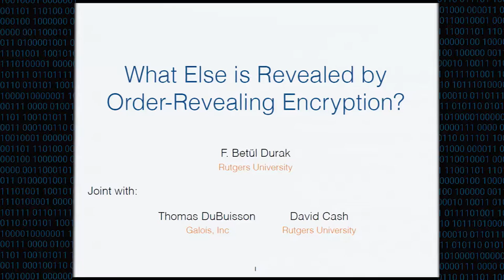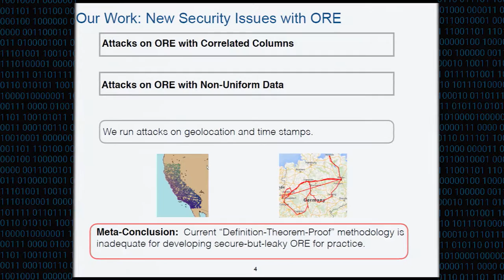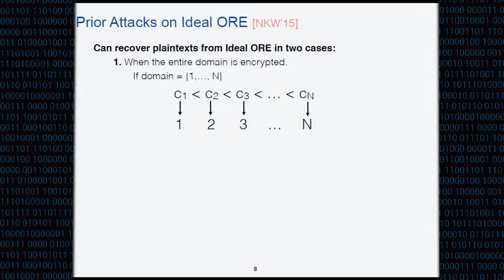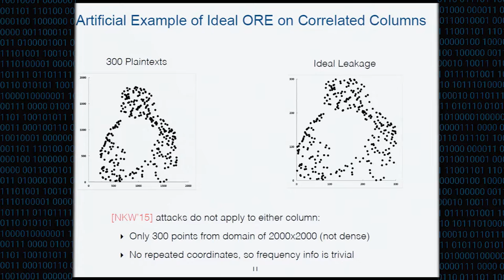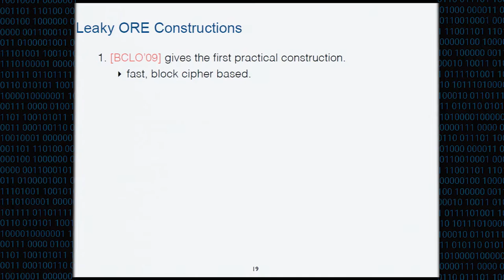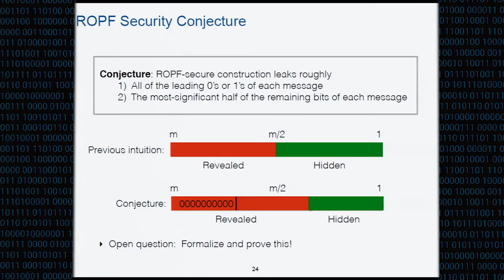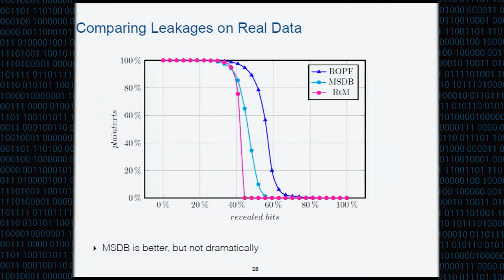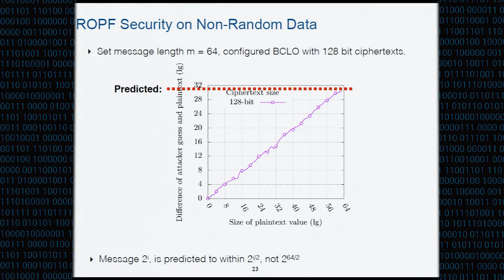CCS 2016 - What Else is Revealed by Order Revealing Encryption?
Authors: F. Betül Durak (Rutgers University), Thomas M. DuBuisson (Galois, Inc.) and David Cash (Rutgers University)